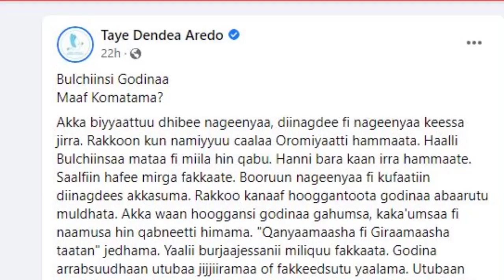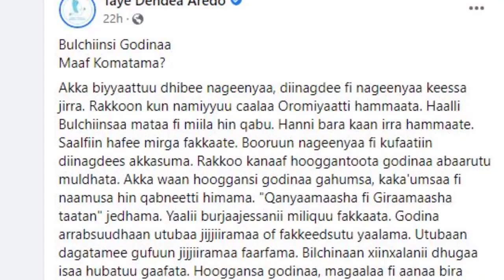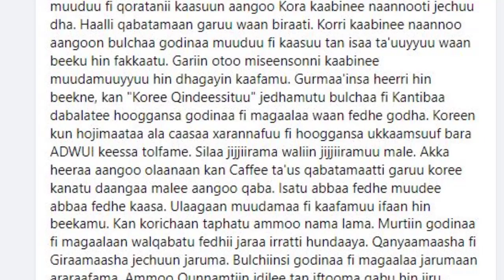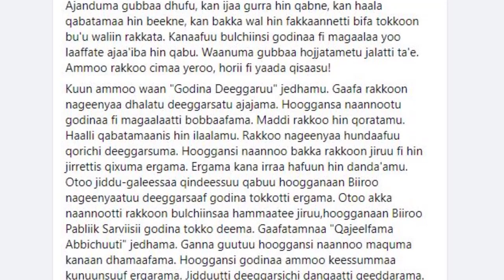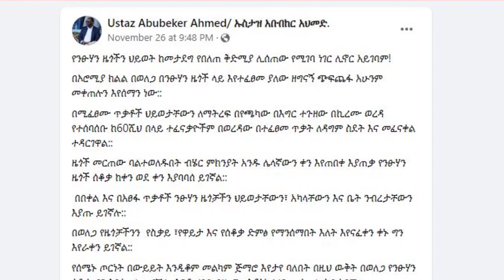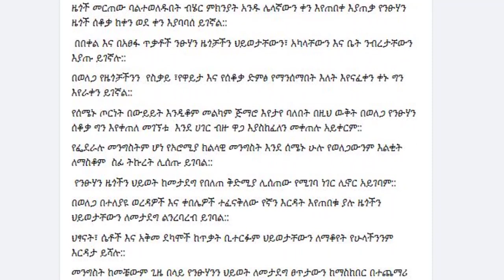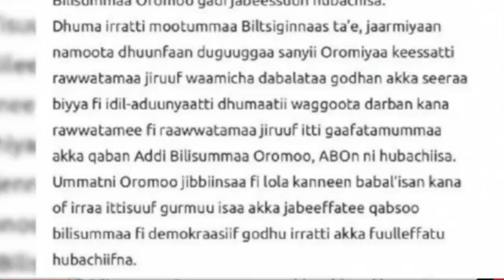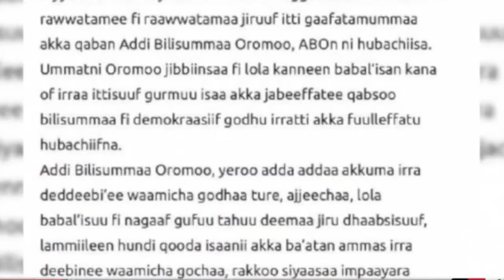ODUU AMMEE-Taayyeen pp'n Oromiyaa seeratti dhihaachuu qabu jedhe;ABOn Pr.Birhanu Naggaa akeekkachise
oduuammee breakingnews 3fmedia -Taayyeen pp'n Oromiyaa seeratti dhihaachuu qabu jedhan;ABOn Pr.Birhanu Nega akeekkachise